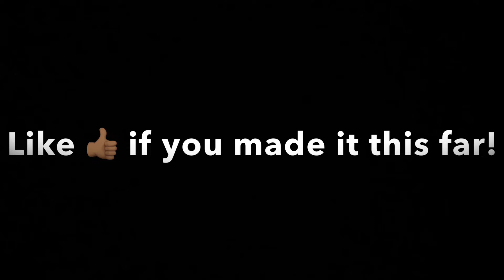4 box braids + hair blow out | Men’s Natural Hair